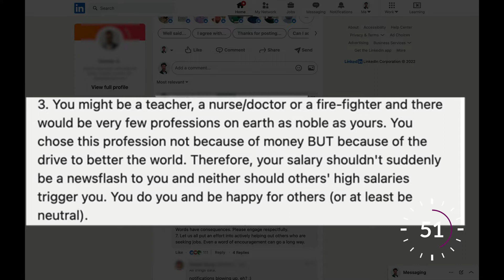Not Everyone Can Become a Data Scientist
We pretend like the tech industry is a golden land of opportunity where everyone can participate equally if you only work hard enough. I disagree. I think it's time for us to acknowledge the privilege that makes our personal success possible.

I'll start: I'm a white dude living in Europe where I enjoy government subsidies and unemployment benefits when I need them. I don't have to worry about basic human needs. I could not have turned my life around the way I have without that kind of privilege.

What's your privilege?